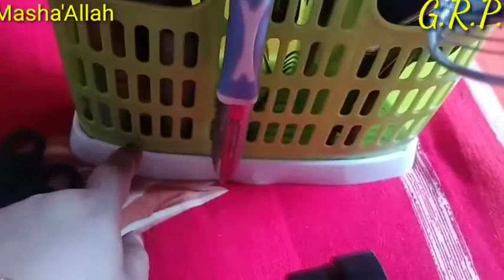Kitchen Stand cutlery set review. Kitchen cutlery rack.....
Assalamoalaikum my luvly n my Sweet se Viewers ❤️.

Luv u my glamfam ❤️.

Plzz appreciate my videos.

Plzz do visit to my Chiku Haq and R.F.Barkat world channel.

Plzz do comment on my videos.